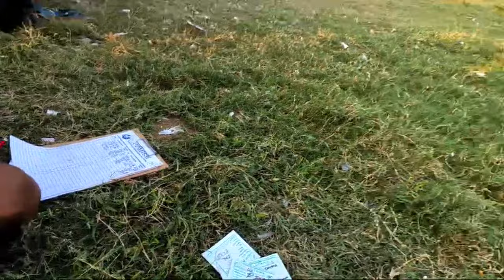Sorotan 0.00 - 3.50 dari live 🔴 Wadeng Bersatu cup 2024 || Lomba merpati balap Sprin liga Gresik kac